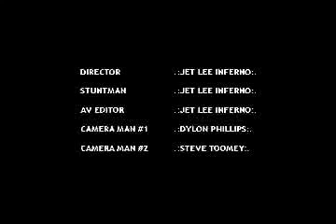Jet Lee Inferno - American Ninja Warrior [2008]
This is the first American Ninja Warrior submission video I ever made. I had just begun doing parkour, so don't expect much from this video. This is to show how far I've come over time.